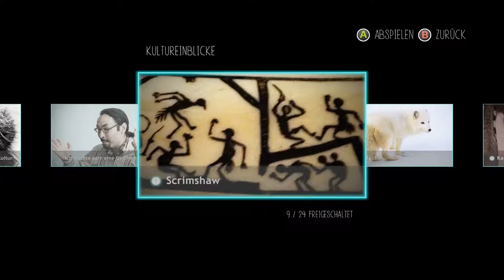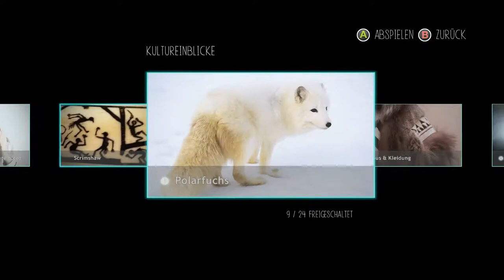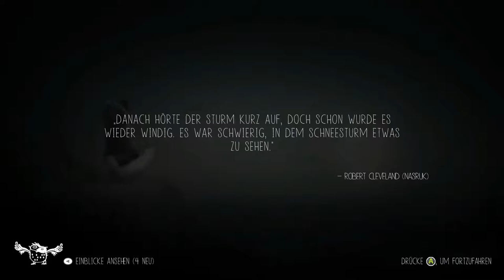Never Alone #2 Gemeinsam sind wir stark